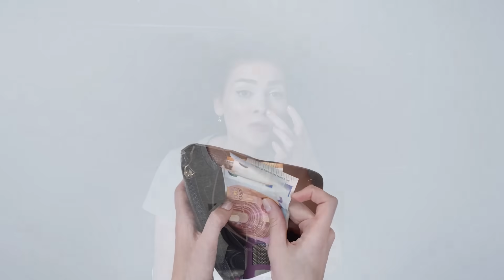MĚLA TO BÝT JEN PROHLÍDKA DOMU! 🥺